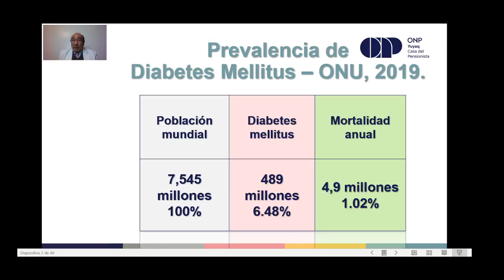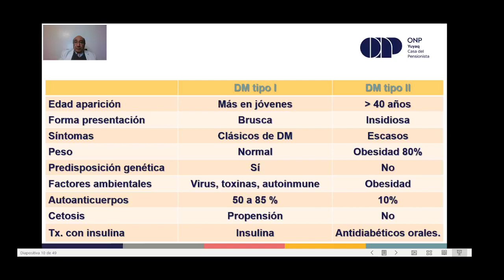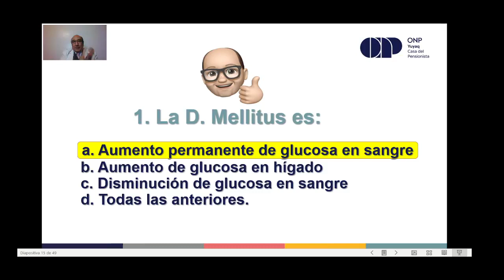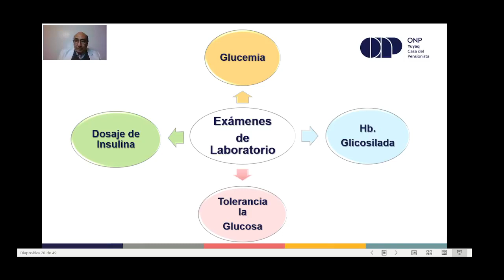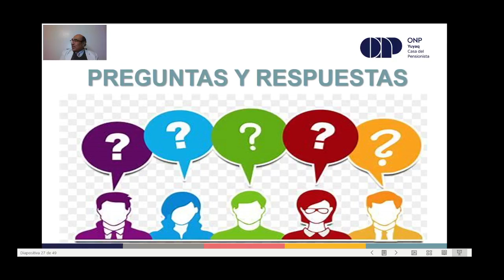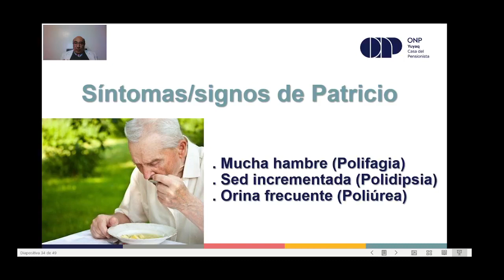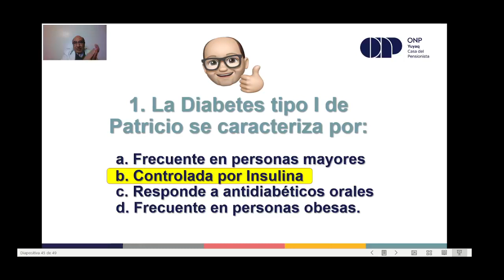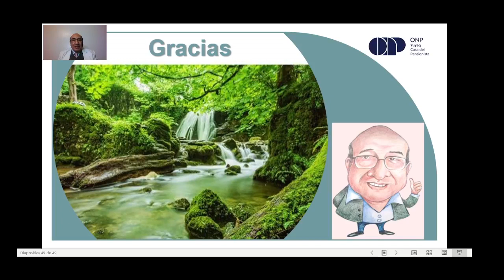Charla de Autocuidado de la Salud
Charla: Autocuidado de la Salud - Dr. Felipe Aguirre
Clase: Jueves, 24 de junio - 4:30 p.m.